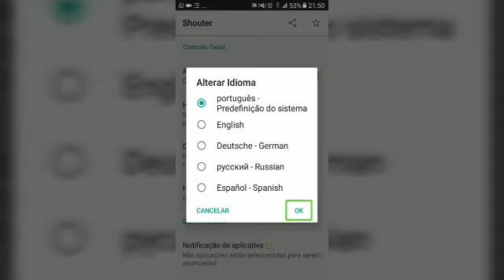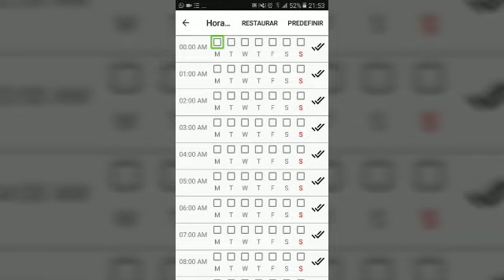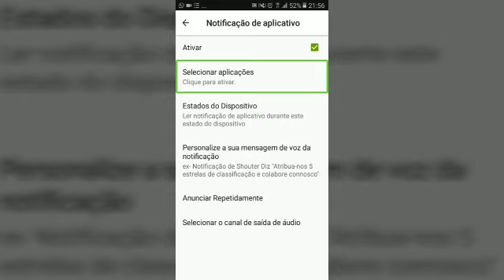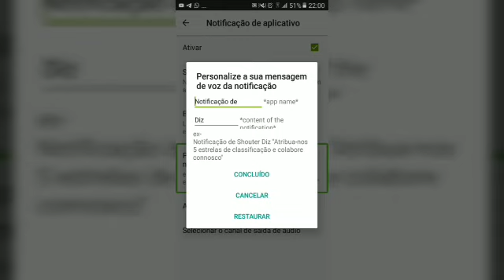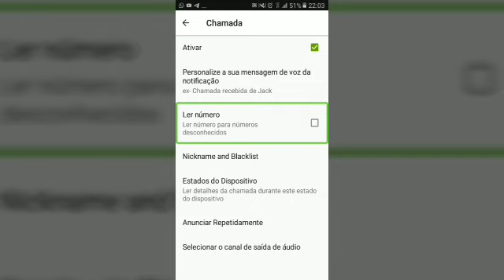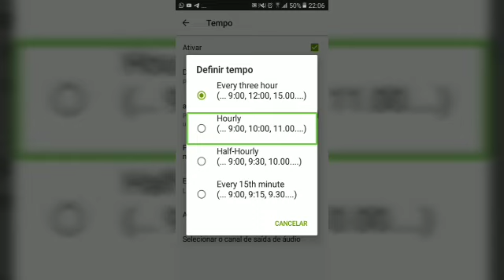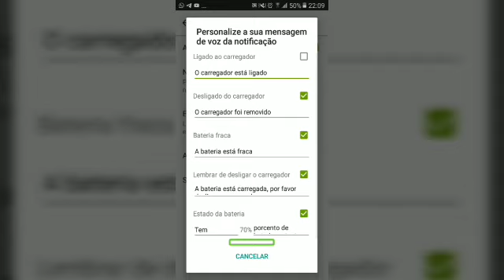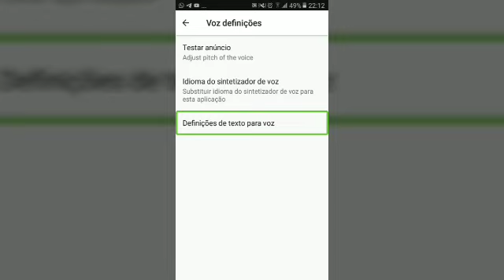demonstração do aplicativo Shouter_, um excelente gerenciador de notificações e chamadas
Fala galerinha! hoje nossa amiga Maria Lilian, vai fazer a demonstração de um aplicativo exclusivo: o identificador de chamadas e   leitor de notificações.
Se  não é inscrito no canal  vai lá e se inscreve   e se gostou do vídeo vai deixando o seu joinha   e ajudar o nosso canal a crescer.

Lígia Faria Tech